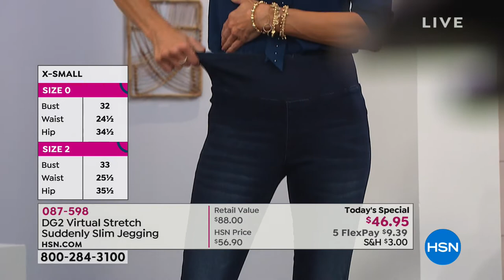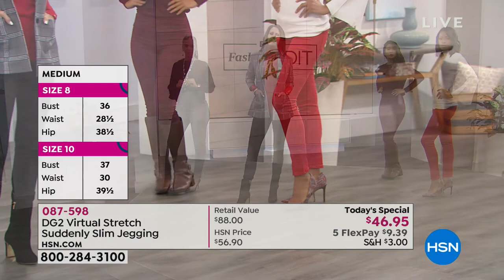DG2 by Diane Gilman Virtual Stretch Suddenly Slim Jeggin...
DG2 by Diane Gilman Virtual Stretch Suddenly Slim Jegging  Basic
Talk about a fashion fix. These visually slimming virtual stretch jeggings help you have a flatter tummy profile thanks to an...